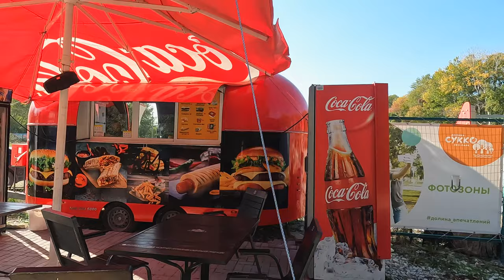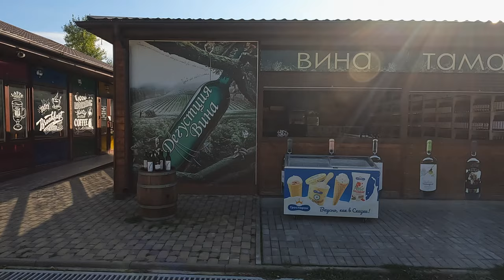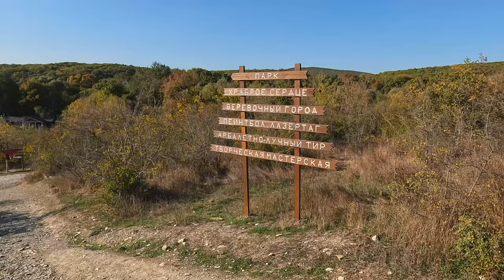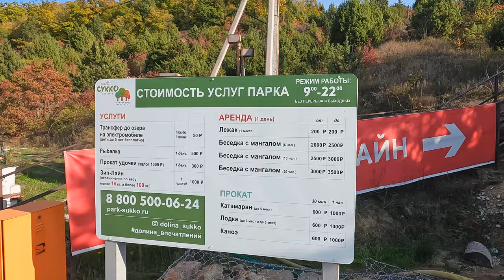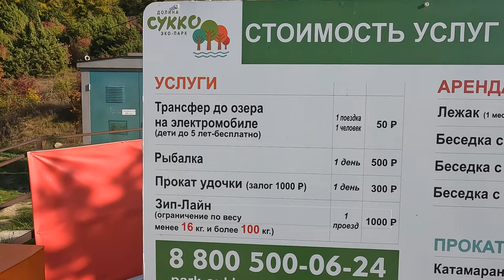СРОЧНО!!! КИПАРИСОВОЕ ОЗЕРО БЕЗ ВОДЫ! ЛУЧШЕЕ МЕСТО ДЛЯ ПРОГУЛОК В АНАПЕ и СУККО